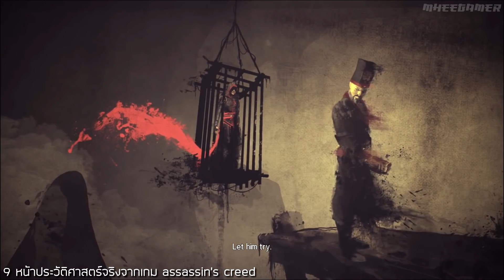9 ยุคประวัติศาสตร์แอสซาซินครีด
9 ยุคประวัติศาสตร์แอสซาซินครีด วันนี้มาเรียนประวัติศาสตร์กับเกมแอสซาซินกันครับเป็นสาระที่ปกติไม่มี 555